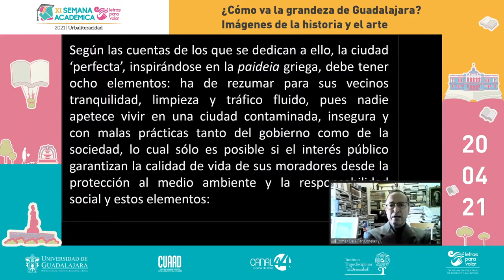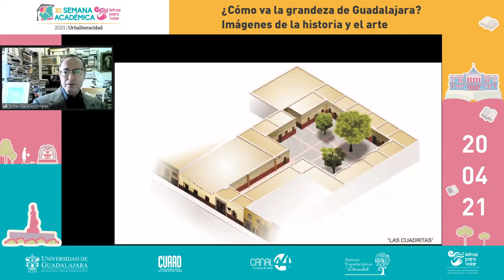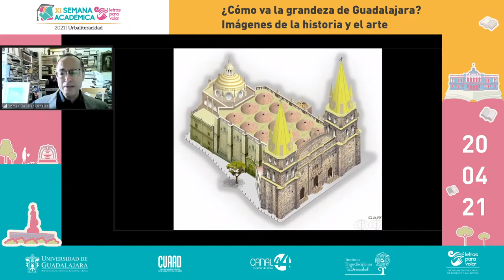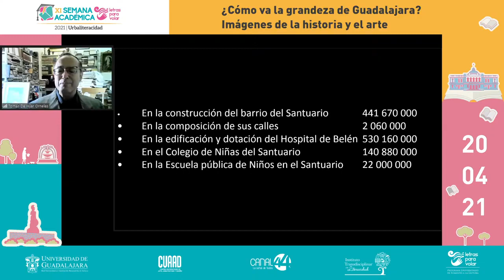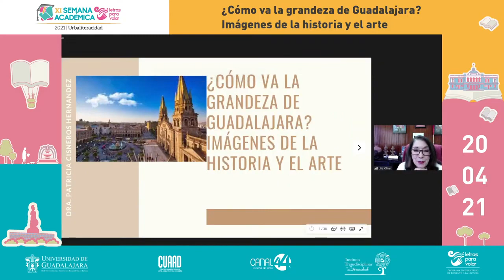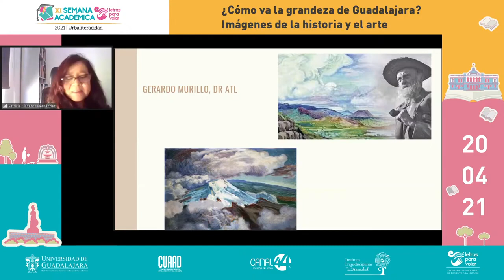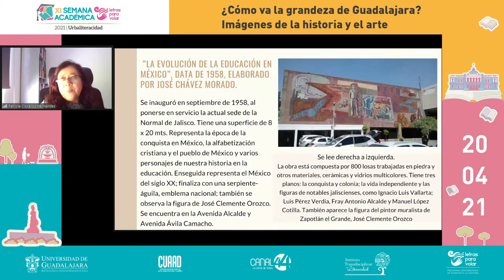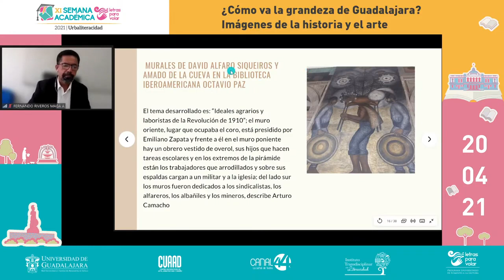Panel "Como va la grandeza de Guadalajara, imágenes de la historia y el arte"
Participantes del evento son el Padre Tomás De Híjar Ornelas, la Dra. Patricia Cisneros y El Dr. Aristarco Regalado Pinedo y Moderado por la Rectora la Dra. Lilia Oliver.